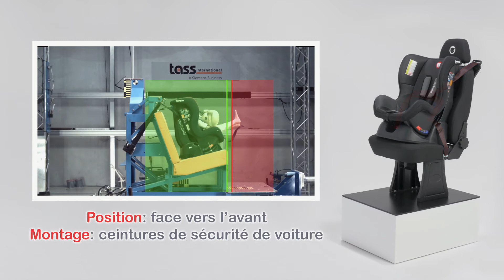Lionelo Liam - crash test Tass International (FR)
Liam a été testé par le laboratoire indépendant renommé Tass International. Les crash-tests comprenaient une installation orientée vers l'avant avec des ceintures de sécurité de voiture.

Selon les études, les blessures les plus courantes sont la tête (45%) et le cou (29%) d'un enfant lors d'accidents. Cela est dû au fait que dans le cas des tout-petits, la tête est beaucoup plus grosse et plus lourde par rapport au reste du corps que chez les enfants plus âgés et les adultes, ce qui nécessite d'adapter des mesures de sécurité à cela. En plus du poids et de la taille de la tête, les muscles pas encore complètement développés du cou, de la nuque et de la colonne vertébrale sont également un gros problème, ce qui signifie qu'une secousse aiguë peut entraîner de graves blessures. Par conséquent, ce sont précisément ces zones qui doivent être spécialement protégées lors de collisions.

La vidéo ci-dessous montre une simulation d'une collision frontale (la cause d'accidents la plus fréquente selon les statistiques). L'analyse a porté, entre autres, sur l'inclinaison maximale de la tête et la stabilité de la structure et de la fixation du siège. Lors de chacun des crash tests effectués, le siège Liam a fourni une protection adéquate, ne dépassant pas les normes de sécurité acceptables, y compris celles pour la tête et le cou de l'enfant.

Lors de l'installation du siège vers l’arrière en cas d'accident, la force de l'impact force la tête de l'enfant dans l'appuie-tête, de sorte que la tête et le cou ne sont pas trop chargés - une grande partie de l'énergie d'impact est absorbée par l'appui-tête et le dossier du siège. Nous vous recommandons de transporter les enfants dos à la route le plus longtemps possible.

Selon des recherches, 48% des décès d'enfants sont dus à une mauvaise installation du siège (quels que soient son type et sa marque), c'est pourquoi Lionelo met tout en œuvre pour transmettre clairement et précisément aux parents les connaissances nécessaires pour installer correctement nos sièges auto:
• instructions papier détaillées attachées au siège,
• vidéos pédagogiques,
• support de notre service client.

Si vous avez une question concernant la sécurité des voyages avec des enfants, merci de nous contacter.